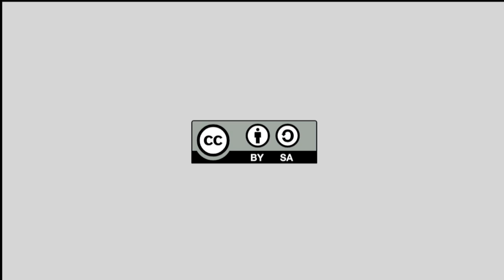Maria Elorza + Maider Fernandez. Lehenengo gutunak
Bideo honetan Maria Elorza eta Maider Fernandez, "Las chicas de Pasaik" kolektiboko kideei egindako elkarrizketa ikus daiteke (2015/01/15). Biek, Programa 09 barruan antolaturiko "Lehen gutunak" saioa gidatu zuten, saio hauek 6 hilabeteta zehar luzatuko dira.

En este vídeo se ve la entrevista realizada a Maria Elorza y Maider Fernández, miembros del colectivo "Las chicas de Pasaik", ya que dirigieron la sesión "Las Primeras cartas" enmarcada dentro del Programa 09 el día 15/01/2015. Estas sesiones se extenderán durante 6 meses.